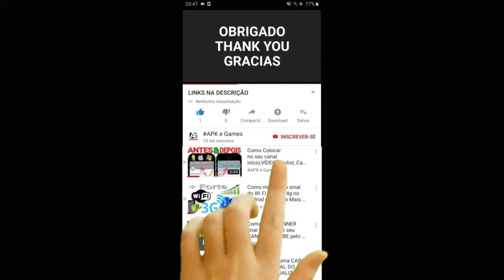Hero Wars Super Legend Stick Fight All Characters All Boss fight GAMEPLAY android ios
new update Hero Wars Super Legend Stick Fight

Hero Wars Super Legend Stick Lute o jogo de plataformas lendário

O Hero Wars Super Legend Stickman combina o apelo atemporal dos jogos de arcade clássicos com gráficos impressionantes que você precisa acreditar.
Hero Wars Super Legend Stickman é um jogo de ação. Este jogo irá levá-lo através de uma série de níveis clássicos, vários inimigos e batalhas contra chefes com uma experiência incrível de jogos de plataformas com rolagem lateral. Use várias armas cheias de lesmas e power-ups para lutar contra vários inimigos, helicópteros e acabar com o líder do exército do mal e seu mundo de terror.
Vença todos eles inimigos em Stick Shadow Fight: Idle Heroes Legend Hero Hunters! Por favor, levante os braços e enfrente desafios perigosos pela frente.